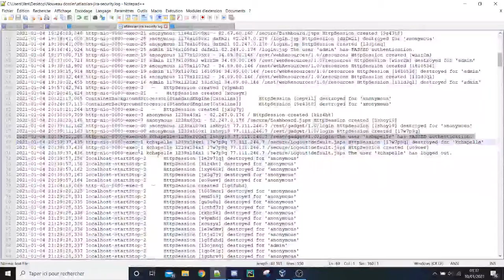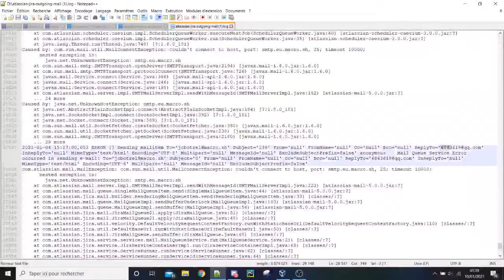DataBaZe 1 La base de la BaZe